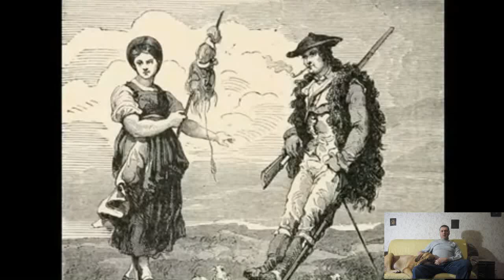Why did French shepherds walk on stilts before the 20th century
The first thing that comes to mind about these people is that a group of wandering street performers was recorded here. Or the circus performers went out for training. However, until the beginning of the 20th century, stilts were used by shepherds in the Landes, an area in southwestern France...